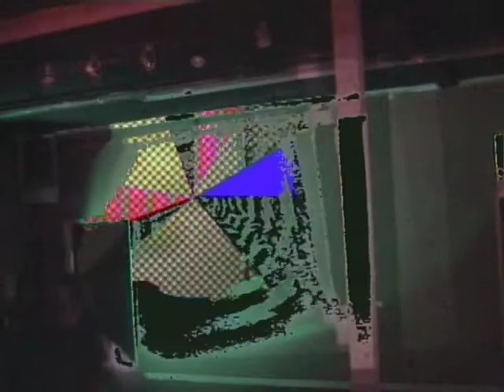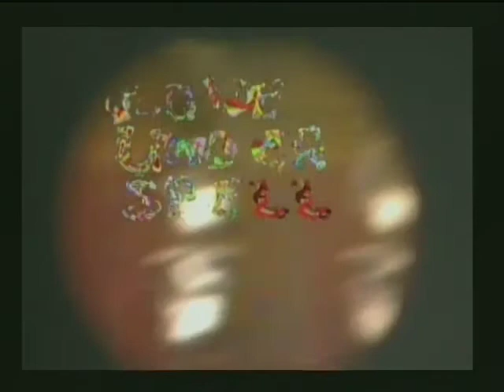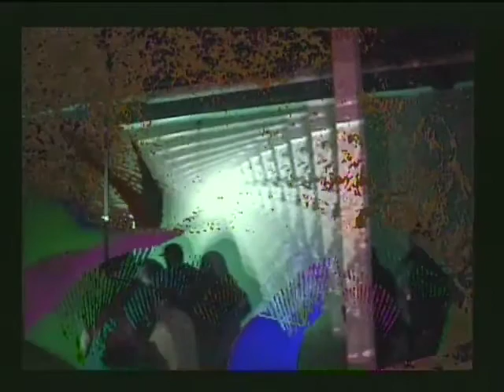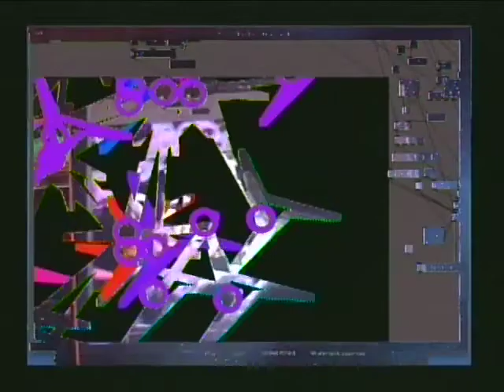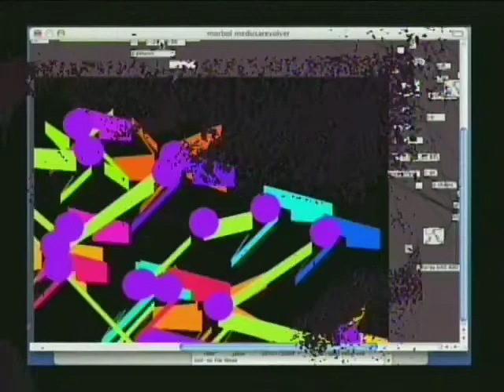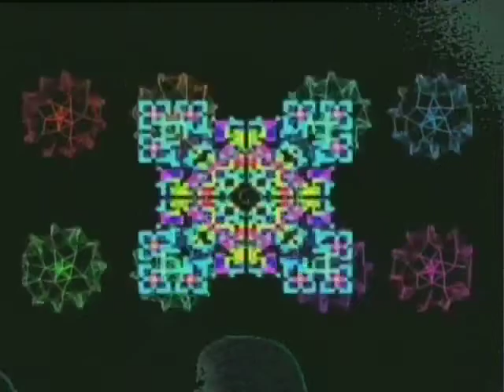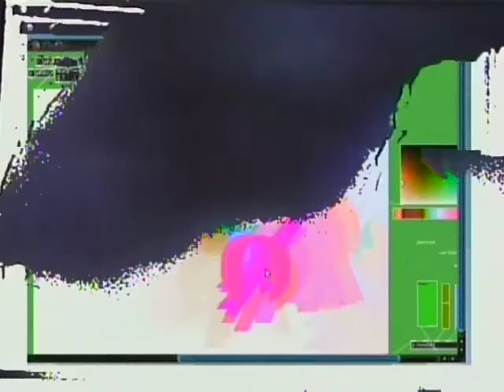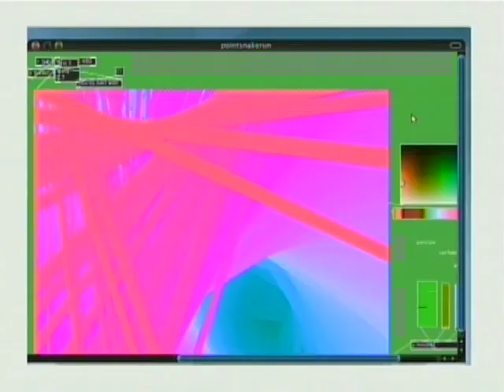Back to Berlin Part 2/3